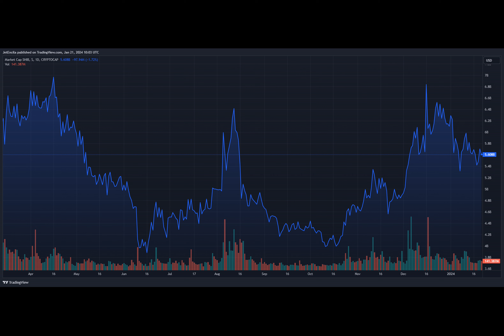Shibarium On The Verge Of Momentous Milestone – Will This Trigger A Price Rally?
Shibarium is almost at a new transaction milestone amid Shiba Inu’s market price uncertainty. The latest data from Shibariumscan shows the layer-2 scaling platform for Shiba Inu is now nearing a transaction count of 300 million, an exciting threshold that points to a successful and impactful rollout. With SHIB now struggling to post gains in the past month, it is only natural to ponder whether Shibarium’s eventual attainment of this transaction milestone could reverse the meme coin’s fortune, even if only temporarily.